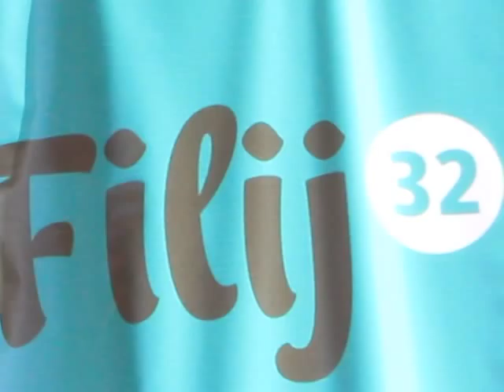El Arranca Zacate El Toro Rabón - Yolotecuani - 32 Feria Internacional del Libro Infantil y Juvenil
32 Feria Internacional del Libro Infantil y Juvenil CENART